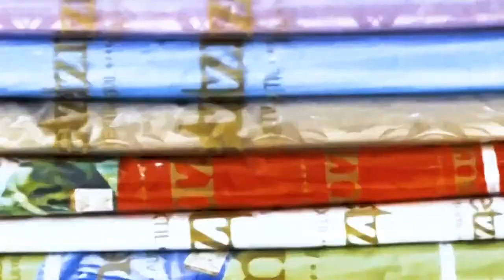Summer time show with Fatou Joof at Palma Beach